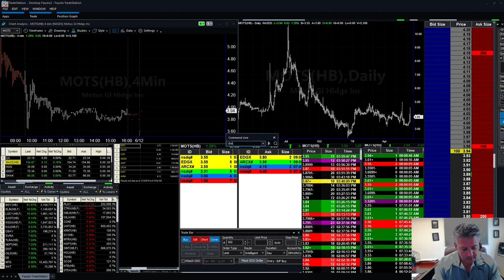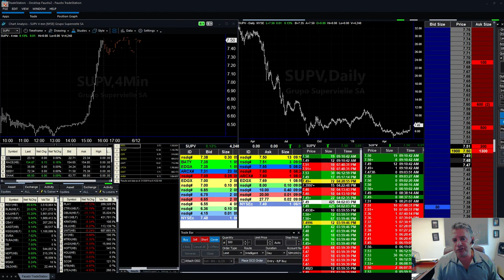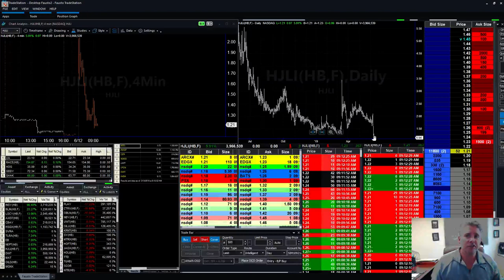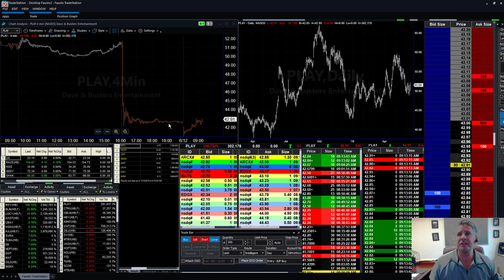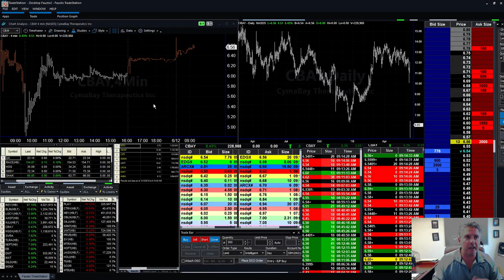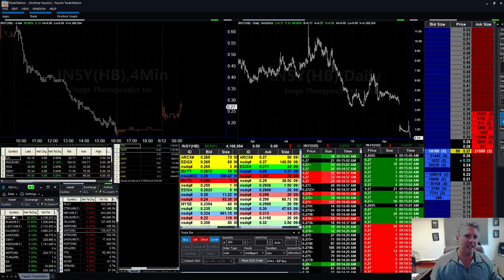Bookmap Software for Day Traders